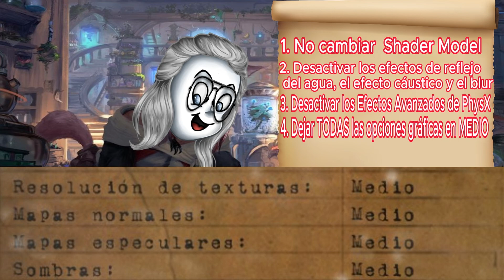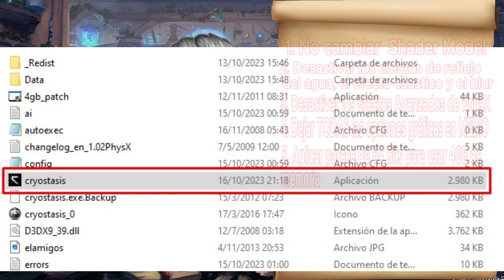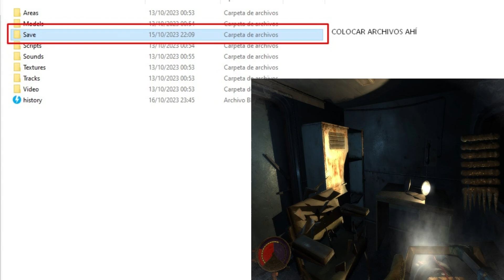Cómo ARREGLAR CRYOSTASIS en 2023 (Crasheos, bajos FPS, memoria insuficiente)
Cryostasis es un juego que merece ser jugado, y hoy aporto mi granito de arena para que lo puedan hacer sin quedarse calvos en el intento.
Crasheos, problemas de rendimiento con bajos FPS, errores de memoria insuficiente... Todo eso cubierto y solucionado en este tutorial. Pasé de tener crasheos constantes, a uno solo en 7 horas.

CONTRASEÑA PARA DESCOMPRIMIR: 88

👉 Lore del juego: 00:00
👉 Resumen de los 4 primeros pasos: 03:43
👉 PASO 1: No cambiar el Shader Model: 03:56
👉 PASO 2: Desactivar reflejos del agua, efecto cáustico y blur: 04:28
👉 PASO 3: Desactivar los Efectos Avanzados de PhysX: 04:53
👉 PASO 4: Dejar TODAS las opciones gráficas en MEDIO: 05:39
👉 PASO 5: Aplicar parche para usar 4GB de memoria: 06:55
👉 PASO 6: Usar Save para parte impasable y evitar crasheos: 07:56 ♦ ♦ ♦ ♦ ♦ ♦ ♦ ♦ ♦ ♦ ♦ ♦ ♦ ♦ ♦ ♦ ♦ ♦ ♦ ♦ ♦ ♦ ♦ ♦ ♦ ♦ ♦ ♦ ♦ ♦ ♦ ♦ ♦ ♦ ♦ ♦ ♦